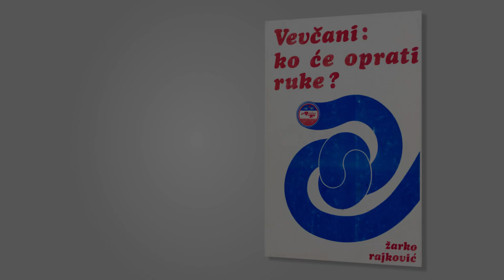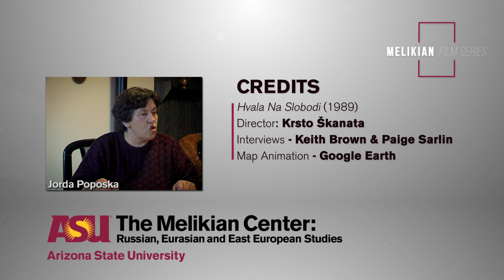Citizen Activism: One Village's Fight Against Injustice - Keith Brown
Originally uploaded on Jan  17, 2019

Keith Brown holds a bachelor's in classics from the University of Oxford and a master's and doctorate in anthropology from the University of Chicago. He served as director of the Brown International Advanced Research Institutes from 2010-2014, and director of the Watson Institute's postdoctoral program from 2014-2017, before joining ASU as director of the Melikian Center in 2017.

Visit The Melikian Center at melikian.asu.edu